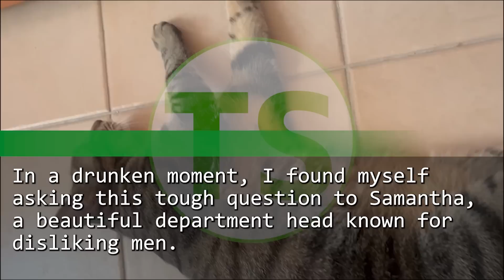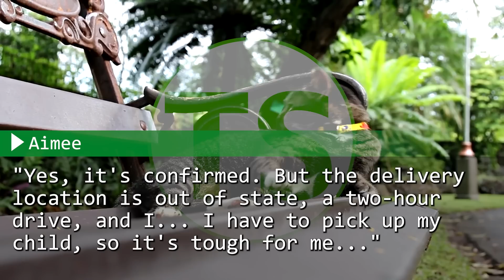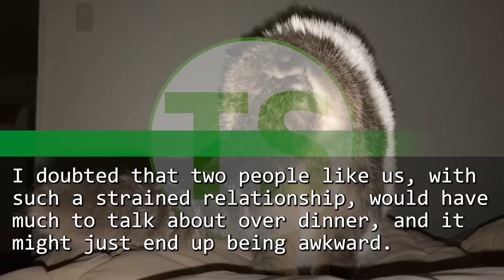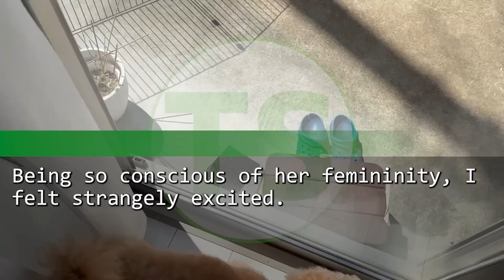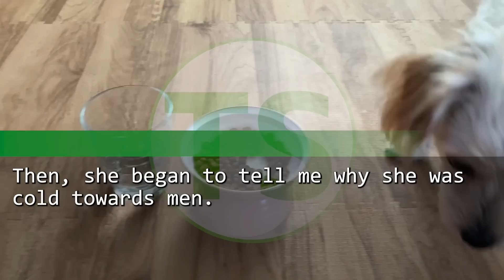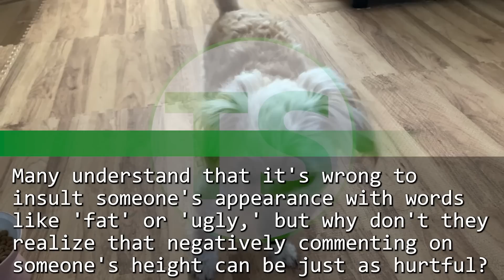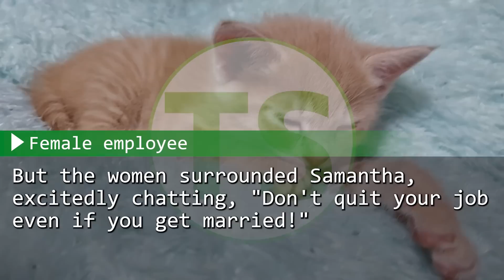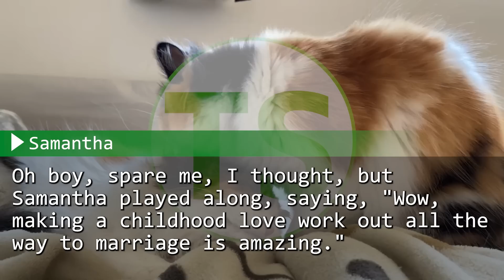My beautiful boss hates men. When she found out I was going on a blind date, she asked me not to go.